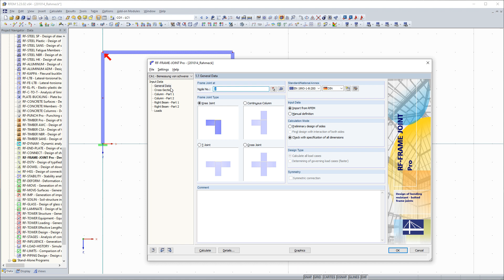[EN] [EN] FAQ 004768 | La progettazione della mia connessione non è possibile perché la geometria...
Domanda:
La progettazione della mia connessione non è possibile a causa di un input di geometria errato. Cosa posso fare?

Risposta:
Il modulo aggiuntivo RF‑/FRAME ‑ JOINT Pro progetta collegamenti bullonati rigidi tra colonne e travi orizzontali e classifica questi collegamenti. I collegamenti rigidi a bullone sono progettati con il metodo del carico ultimo secondo l'Eurocodice 3 o DIN 18800.

Le dimensioni di una piastra di estremità possono essere definite nel modulo aggiuntivo. Tuttavia, i bulloni nelle estensioni sono possibili solo nella parte superiore estesa.

Una fila di bulloni nella parte inferiore estesa non è disponibile, e quindi appare il messaggio di errore.

È possibile verificare la dimensione minima sotto i suggerimenti di progettazione nel modulo aggiuntivo.

La geometria desiderata può essere inserita nel modulo aggiuntivo RF-/JOINTS Steel - Rigid.